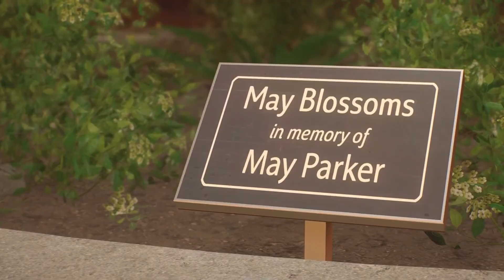How Are We Healing the World?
Peter meets with Harry at his new research foundation. Looks like there's a lot of cool stuff there to take part in!